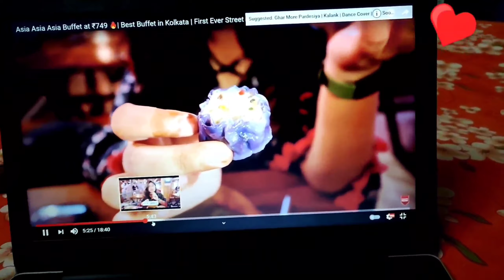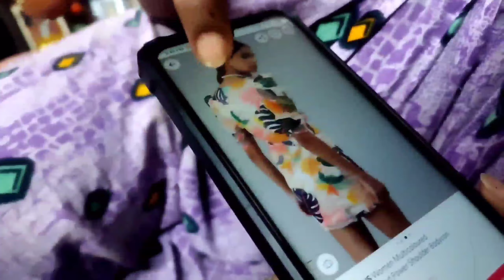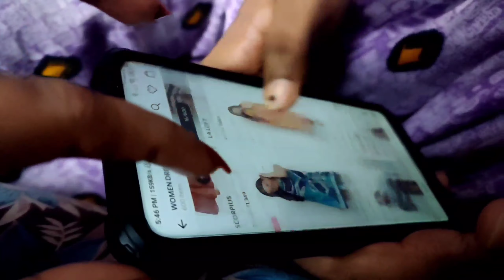আবার অনেক দিন পর দেখা হলো...!!! 😃| A Day in My Life | Rainy Day 🌧️⛈️| Full Masti👯 | Eat For Love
Some other video playlists are here:-

Background Music

Credit:-
BeatbyShahed